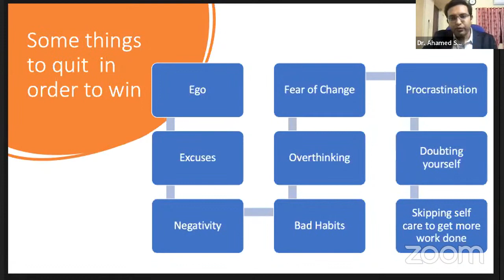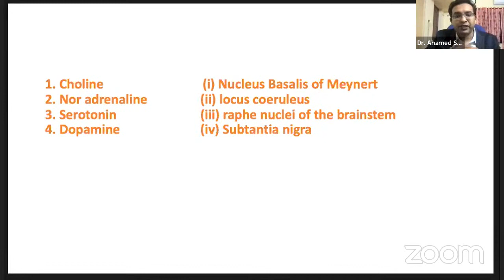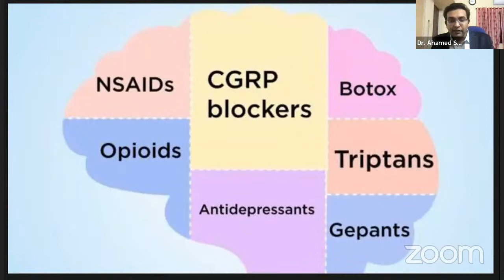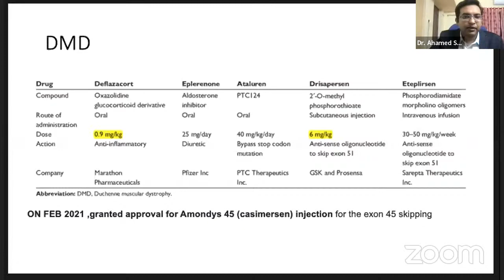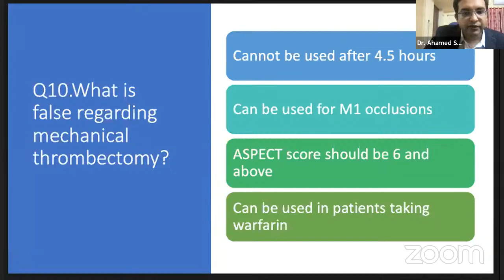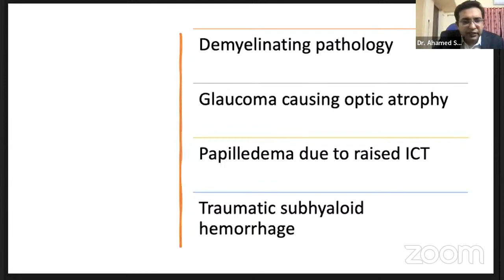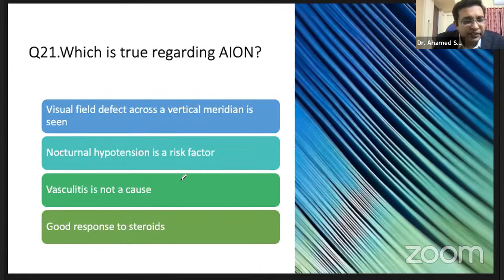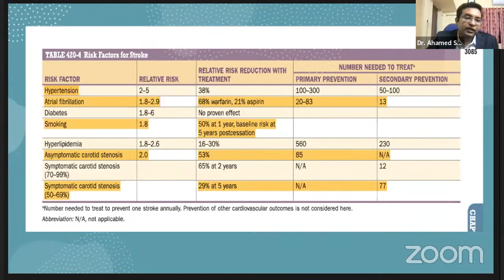FINE Neurophilia - Neuro SS MCQs revisited Part 2